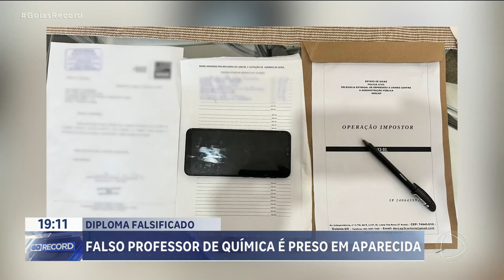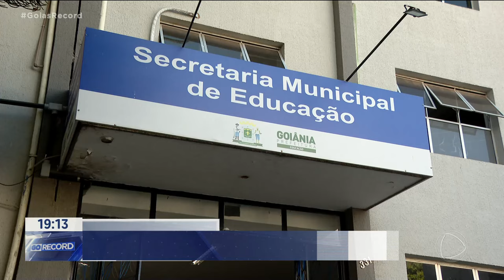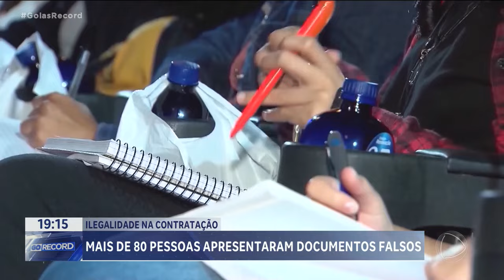DIPLOMA FALSIFICADO: FALSO PROFESSOR DE QUÍMICA PRESO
EM GOIÂNIA, 82 CANDIDATOS QUE PASSARAM NO CONCURSO DA SECRETARIA DE EDUCAÇÃO APRESENTARAM DIPLOMAS FALSOS DE CONCLUSÃO DO ENSINO MÉDIO. TODOS DE UMA MESMA ESCOLA DA CAPITAL. JÁ EM APARECIDA, UM PROFESSOR DE QUÍMICA DE UMA ESCOLA ESTADUAL, PELO MESMO MOTIVO. APRESENTOU UM DIPLOMA FALSO PARA O  CARGO DE PROFESSOR TEMPORÁRIO.